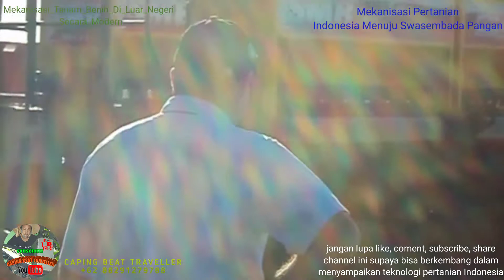Terbaru dan Modern Mekanisasi Pertanian Tanam Benih di Luar Negeri Secara Mekanisasi Pertanian